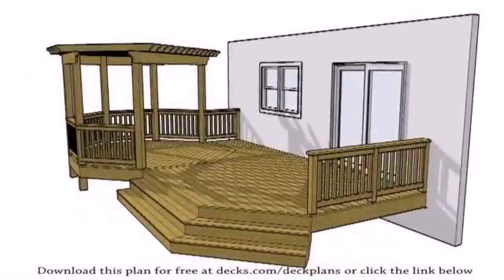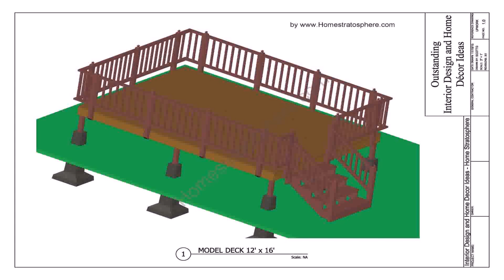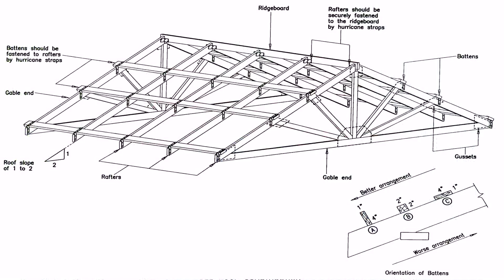Free Covered Patio Building Plans - Gif Maker DaddyGif.com (see description)